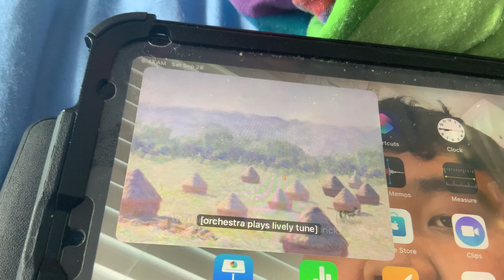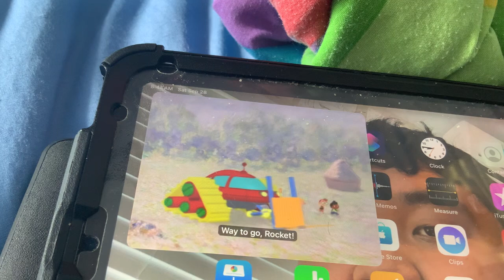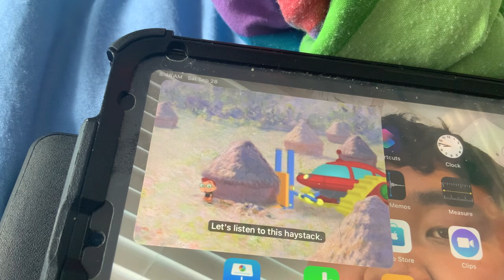Little Einsteins - Talking Around